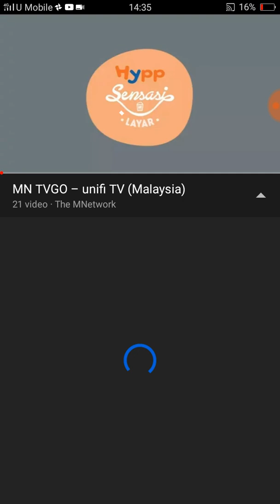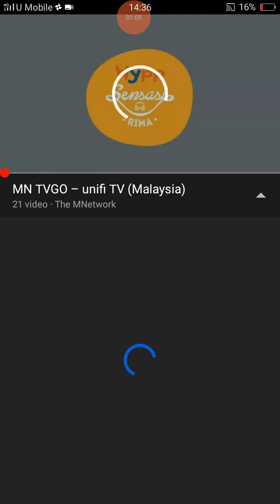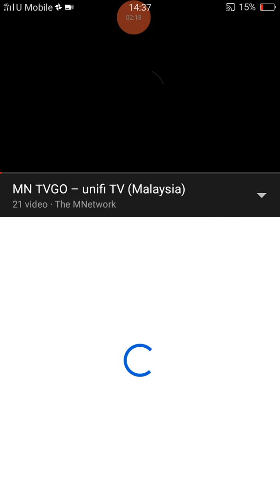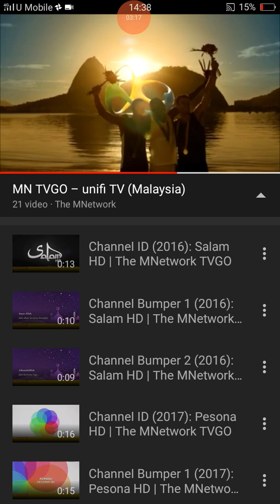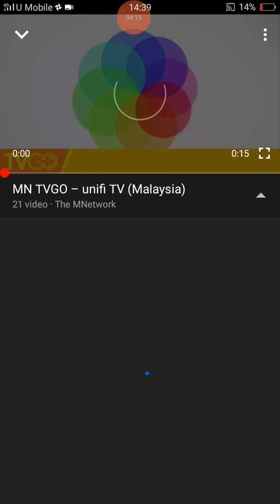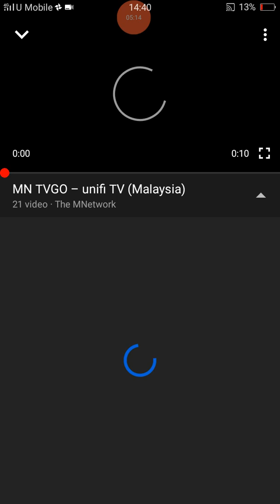Broadcast Package Unifi TV